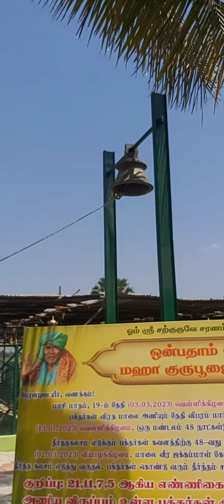பல அதிசயங்களை நிகழ்த்துவதால் தான் கணக்கன்பட்டி ஐயாவை தேடி வரும் பக்தர்கள் கூட்டம்